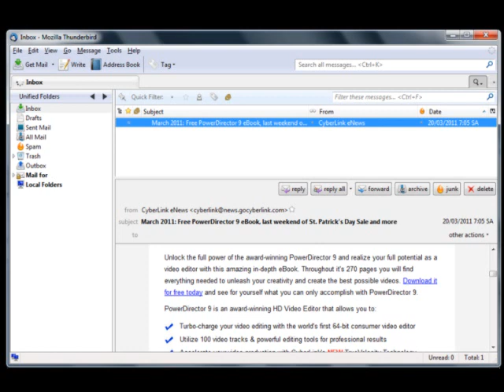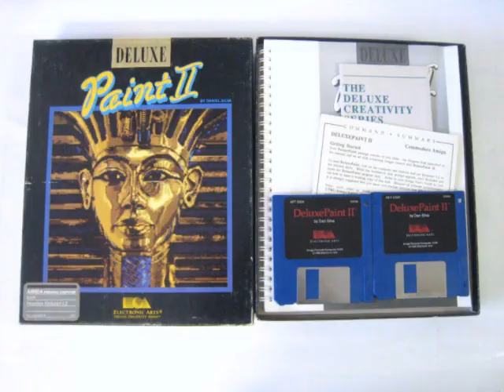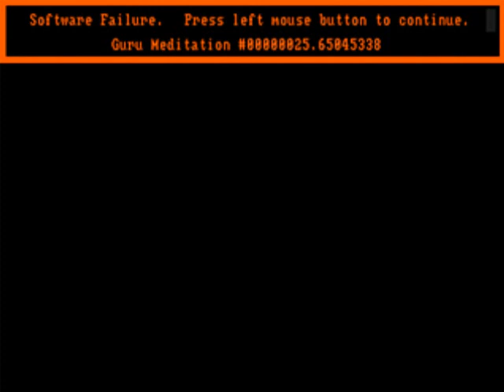Deluxe Blues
Dan Silva sings the blues while developing the ground-breaking Amiga program Deluxe Paint.

The music was written and performed by Dan Silva, produced and distributed internally at Electronic Arts on the "Best of EA 1986" cassette tape.

You probably weren't aware that Dan Silva's amazing array of artistic talent included musical expression. During the development of DPaint, Dan would often pick up the guitar to relax during breaks from the programming chores. He'd pick a few notes, and find himself singing the blues - - eventually, sixteen shades of the Deluxe Blues. We had to wait for the completion of Deluxe Paint II to capture a bit of Dan's Deluxe Blues for the EA Album Project, but we're sure that you'll agree, it was worth the wait! Listen closely and you'll hear details of the last two days before finally shipping Deluxe Paint.

Woke up this morning, didn't get much sleep
Staggered out of my bed
Boot up my computer, turn on the light
Try to shake the fog from my head

Chorus:
I got the Deluxe Blues
When will it ever end?

Think I'll read my email, catch up on the news
See what people say
Email greets me with 25 new bugs
Looks like a typical day

Just when I think I'm done at last
I hear the telephone ring
It's Grady on the phone, says he found another way
To crash the goddamn thing

Spent the last two days plagued by the Guru
The problem was too hard to find
It turned out to be a compiler bug
I think I'm gonna lose my mind